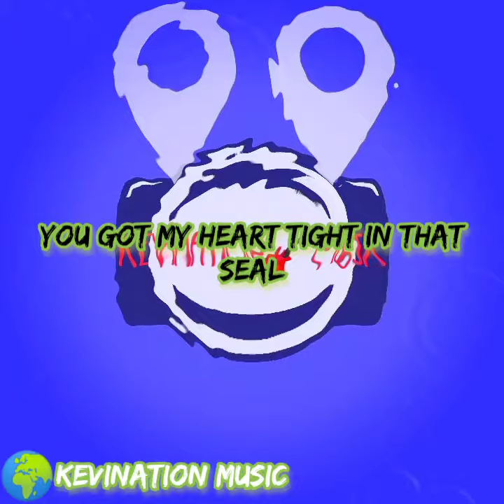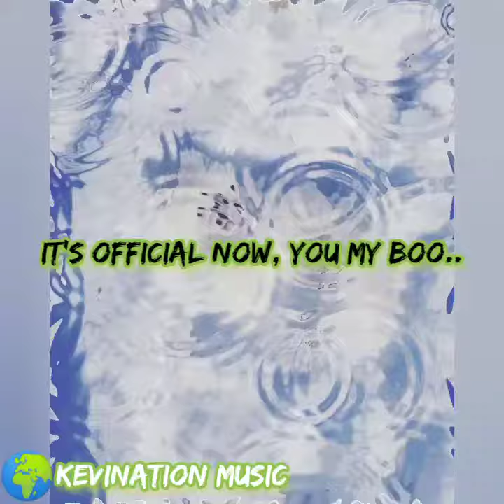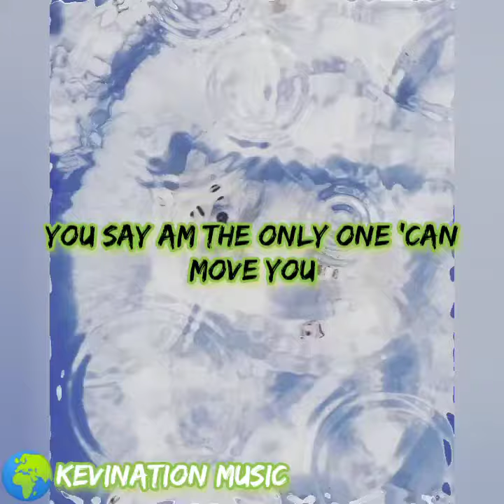MY BOO - KEVINATION MUSIC prod By BIKO BEATZ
MUSIC GROUP RECORDS